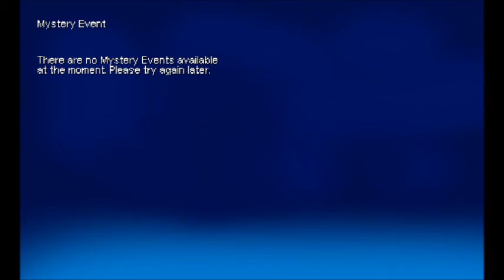[Let's Try] Pokemon 3D! -- Awwww, memories :)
Sampling the delights of my childhood. Remember them ole sprites and blocky graphics of the original Pokemon cartridge games? Well they're back, and in first person too! Relive your journey to become a Pokemon master with this 3d throwback to the late 90s